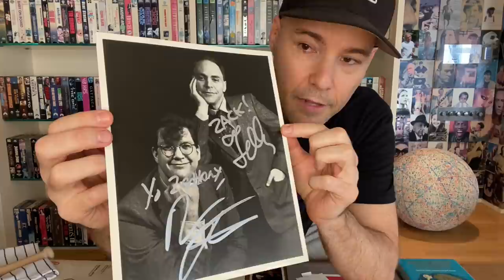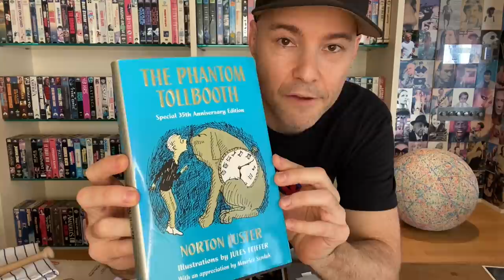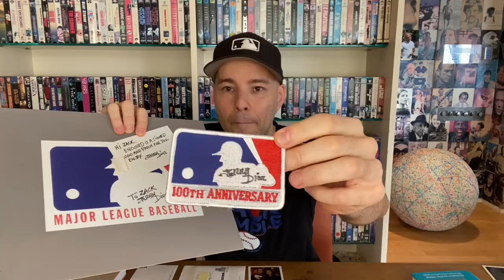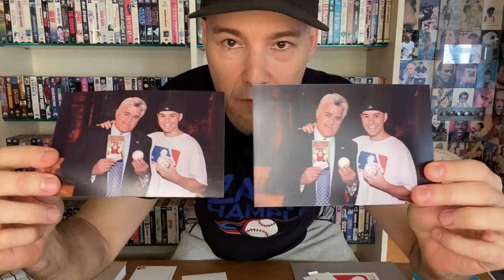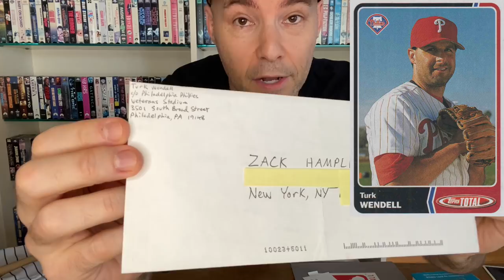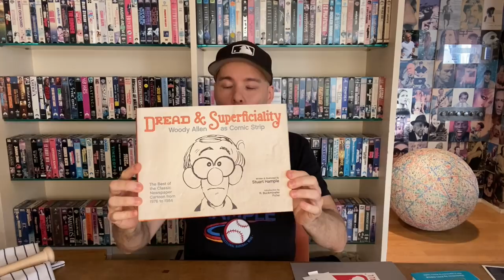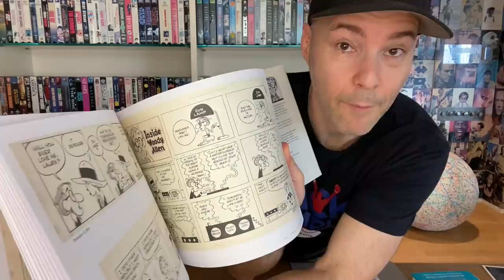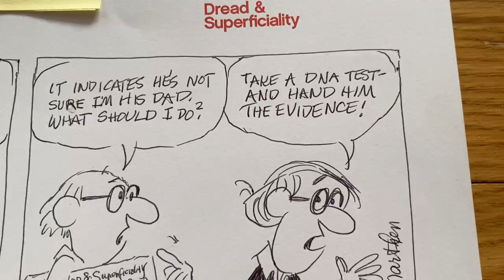My Top 10 autographs -- A-Rod jersey, Mike Trout bat, and more!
Here's THE BEST stuff I own after 30 years of collecting autographs, including an item from someone who's related to me!

As I mentioned in the video, I didn't pick my Top 10 based on how much money this stuff is worth, but rather how unique it is and how much it means to me. (D'aww!)

Here's a massive blog entry I wrote in 2015 about the day I got the jersey from A-Rod:

Do you like the "Zack Hample" shirt I'm wearing in my Top 10 autographs video? Pick one up for yourself here: